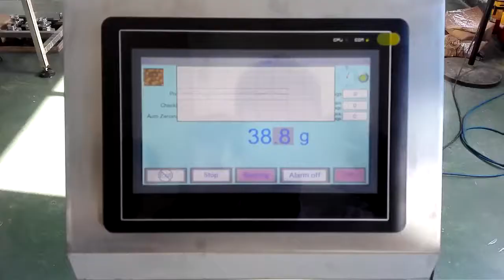weight checker and mental detector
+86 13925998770